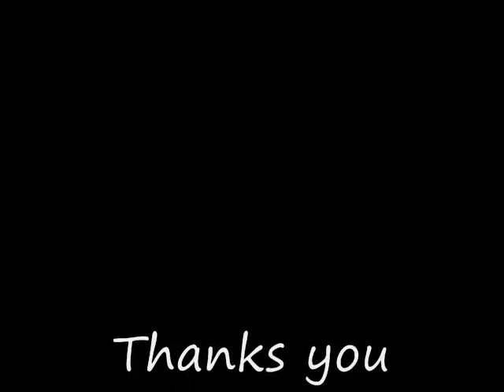BLack History Hair Show